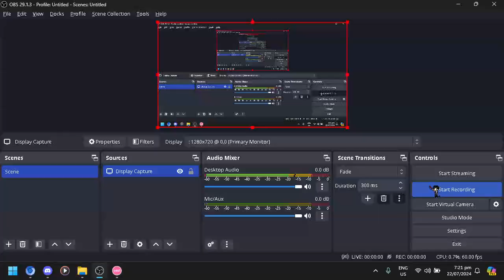Burst Linker 1.25x 96.78% 5.69*